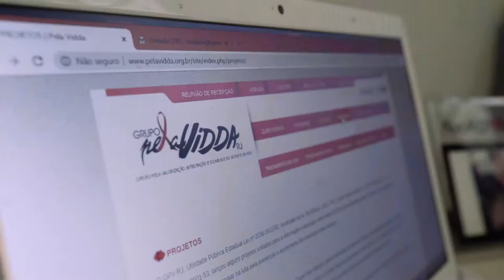Ananda Puchta e Maria Eduarda Aguiar | Políticas Públicas | Prêmio CLAUDIA 2019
As advogadas Ananda Puchta e Maria Eduarda Aguiar trabalham para defender direitos LGBT+ em diversas instâncias públicas. As duas foram ouvidas por ministros do Supremo Tribunal Federal antes da decisão que definiu que a manifestação de preconceito a LGBTs é crime no Brasil. Elas são finalistas do Prêmio CLAUDIA 2019 na categoria Políticas Públicas. Conheça mais sobre a trajetória delas e vote em premioclaudia.com.br

Apresentado por @magazineluiza
Patrocínio @voude99